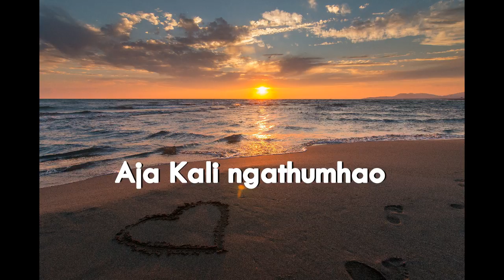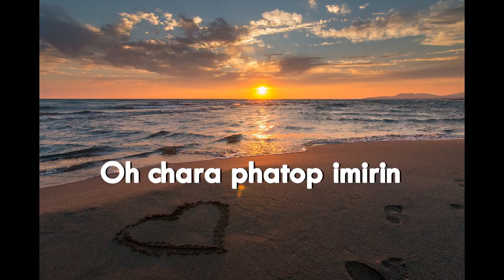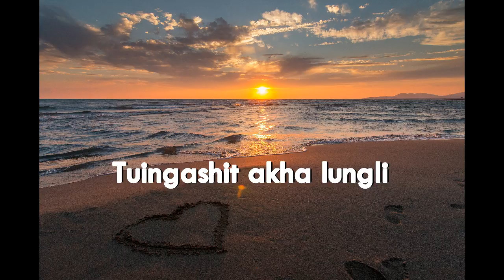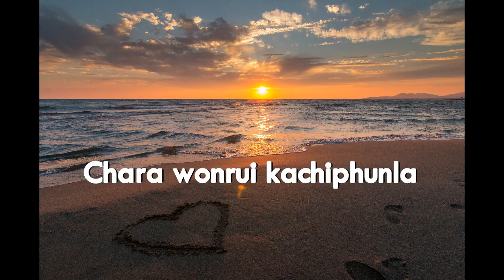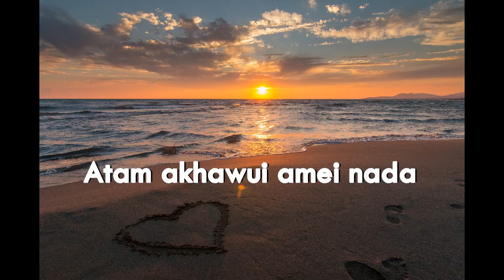Chara Phatop - Pingmeiso Khapai | Tangkhul Hit Songs | Tangkhul Song Lyrics | Tangkhul latest songs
Singer - Pingmeiso Khapai
Song - Chara Phatop
Credit: Pingmeiso Khapai